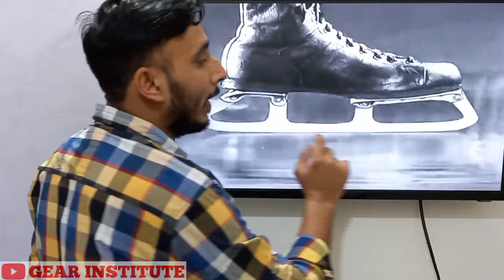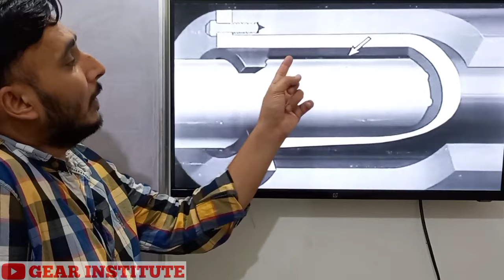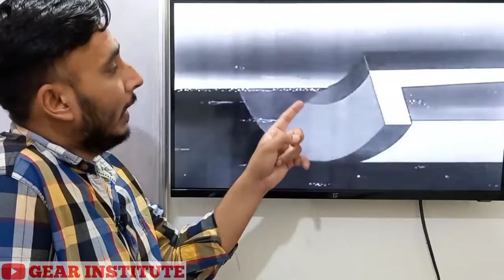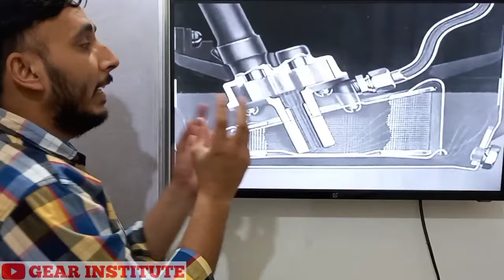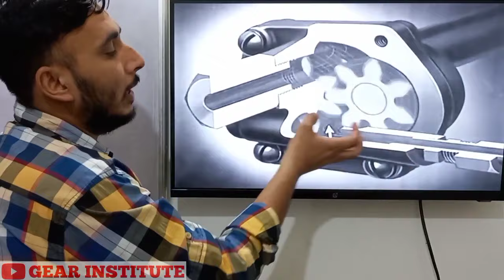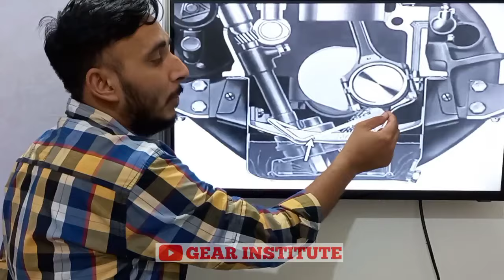Lubrication System in Engine